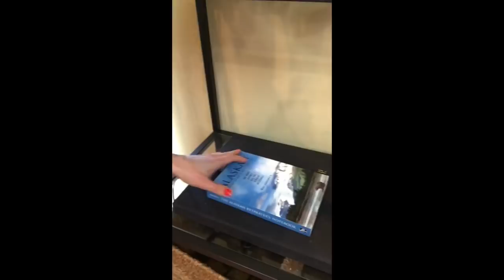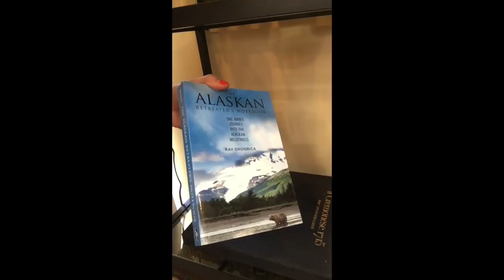Blub Blub! I Have Time!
Critical tail fungus hopefully averted!

If you watch this video please comment: I have time to __________, and fill it in with something you want to make time to do today.

Please let me know if you end up feeling happier or more relaxed.

Might seem a little woo woo but I think it works.

xoxo,
Jenny

PS Would love to have you on my email newsletter list where I send the most intimate updates

When you sign up you'll also get free sheet music for The Last of the Mohicans.